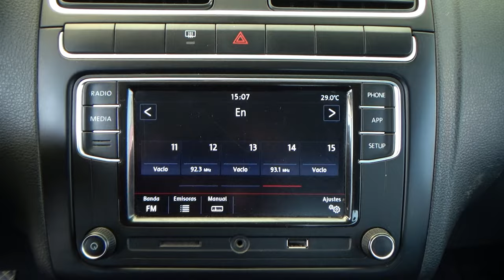Volkswagen / Vento / 2021 - 26928